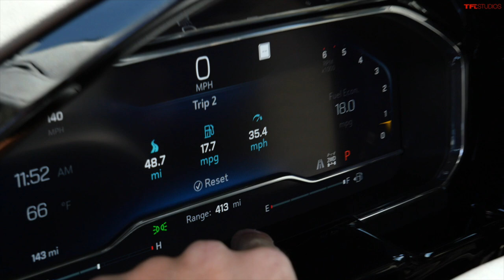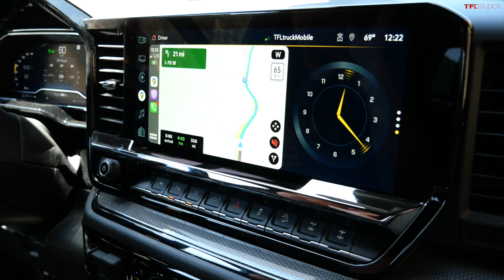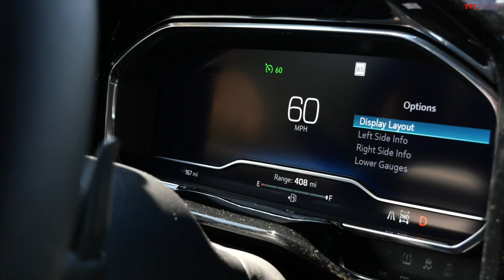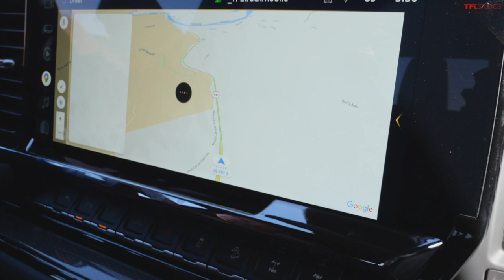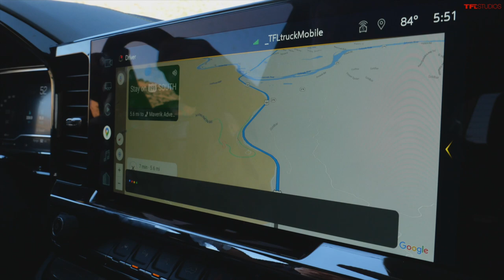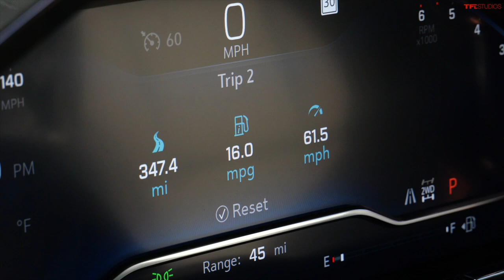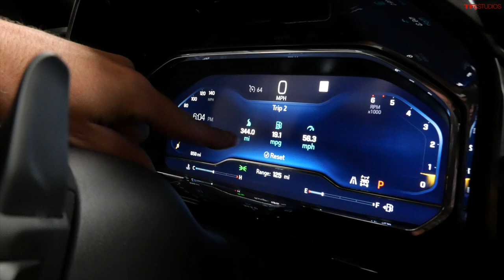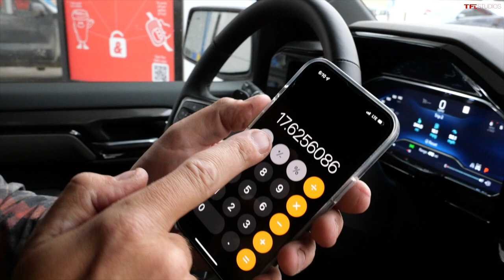Does New Chevy Silverado ZR2 Get Terrible Gas Milage - I’m Surprised By What I Find Out!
Can the New 2022 Chevy Silverado ZR2 Drive 400 Miles On One Tank? I Find Out!